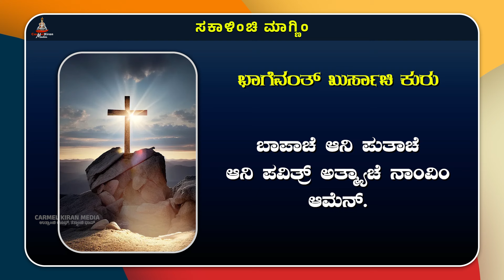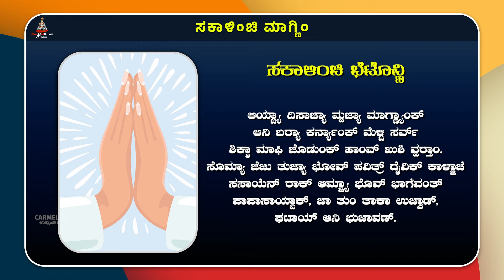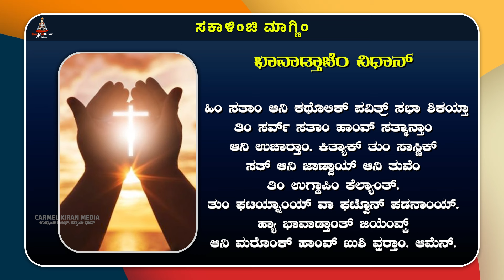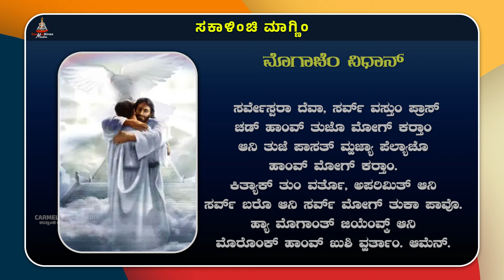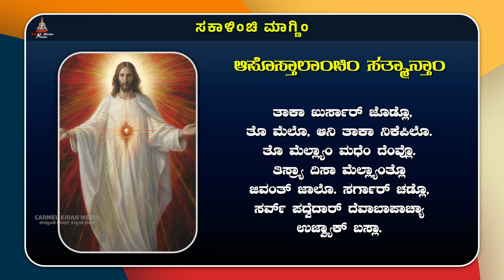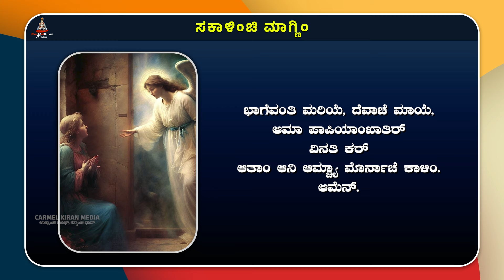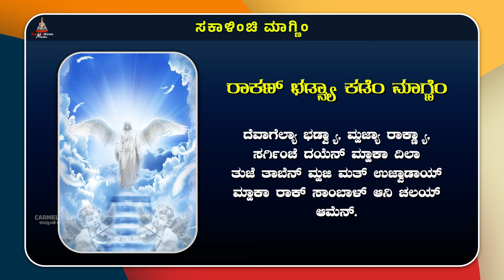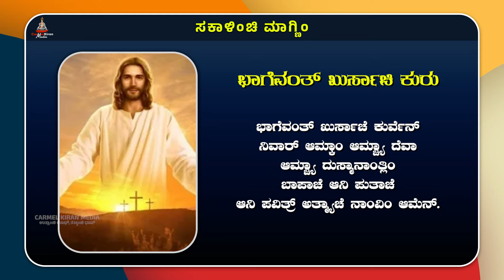ಕುಟ್ಮಾ ಸಂಗಿಂ ಸಕಾಳಿಂಚಿ ಮಾಗ್ಣಿಂ | June 18 | Carmel Kiran Media